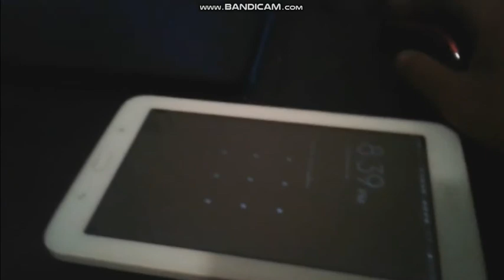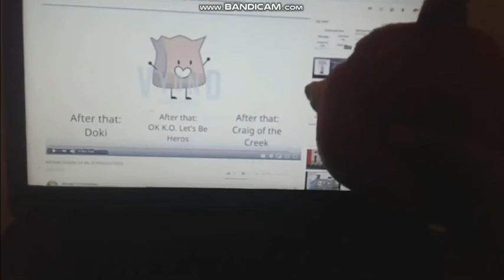Pablo Steals Cookie Monsters Cookies And Gets Grounded (Real Life)